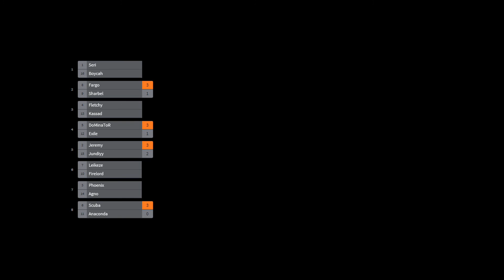Zero Hour Micro Tournament Round 1 JeremyB vs Jundiyy Command and Conquer Generals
Round 1 of Sharbel's Micro Tournament.
BO5

Zero Hour: 1.04
Maps:
- Humvee Micro Map
- Quad Micro Map
- BattleBus Micro Map
- Helix Micro Map
Players: JeremyB, Jundiyy
Fight type: 1vs1

Download my Survival maps.

Download my Official maps.